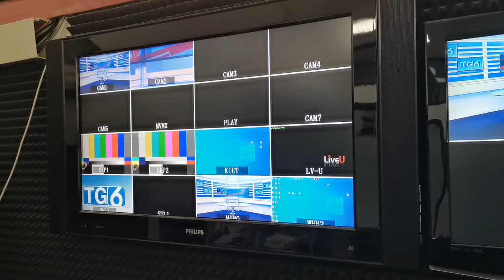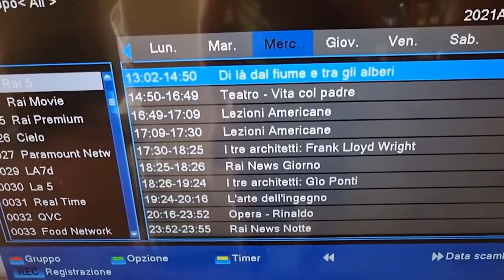Visita in Abruzzo del presidente dell’Ordine dei Giornalisti Bartoli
Giornata abruzzese per il presidente dell’Ordine dei Giornalisti Carlo Bartoli che ha visitato le varie redazione e incontrato i colleghi per parlare delle problematiche che oggi affliggono la professione